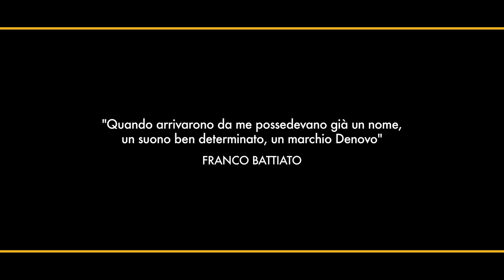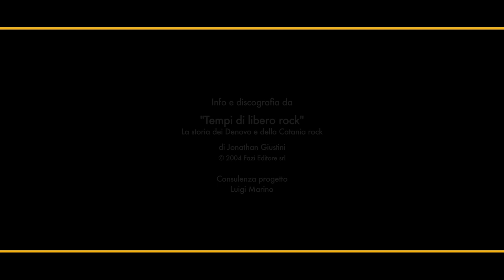DENOVO Buon Compleanno Wilma Docu-Film excerpts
Il Docu-Film che racconta la storia del nuovo album dei Denovo con i brani rimasti inediti per 30 anni. "Kamikaze Bohemien".
Anteprima il 15 aprile 2014 al Teatro Tirso de Molina Roma recordstoreday. Per info